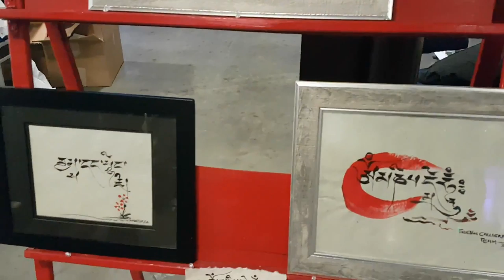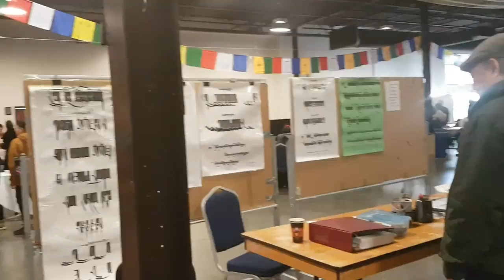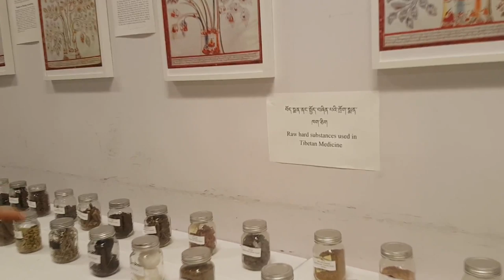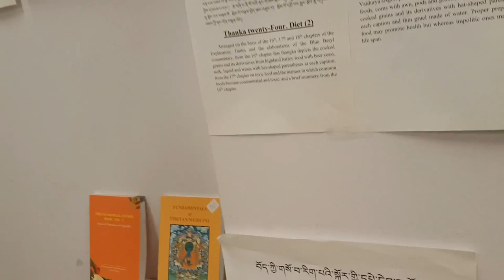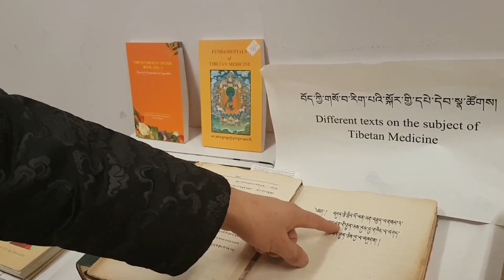Tibet Bazaar 2019 - Toronto Canada featuring Tibetan songs, food, music and culture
Tibetan Music, DocumentarTibet Bazaar 2019 - Toronto Canada featuring Tibetan songs, food, music and culturey Channel